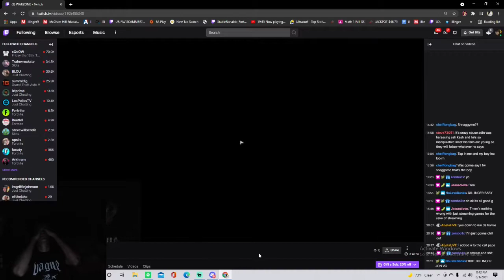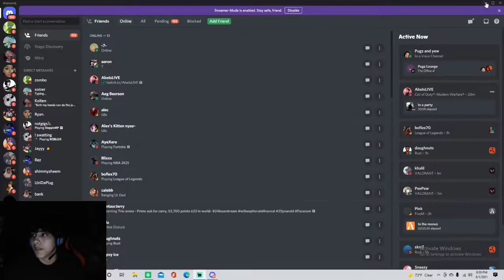Call of Duty: Warzone BEST Streamer Moments Of The Day Compilation #146